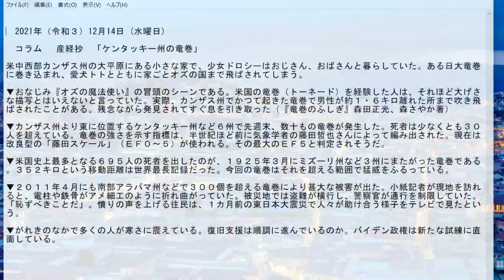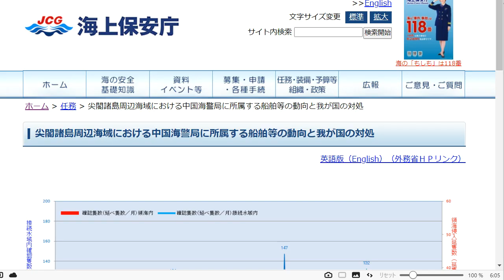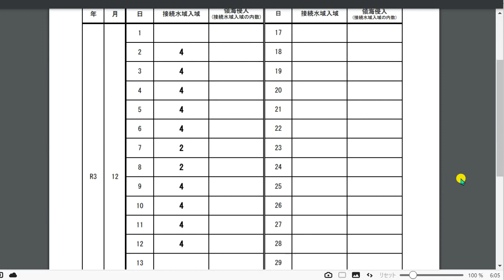ケンタッキー州の竜巻。2021年12月14日（火）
カメラ：CASIO,ExILIM
サブチャンネル中国語の聞き取りにどうぞ。12月14日　(火曜日）